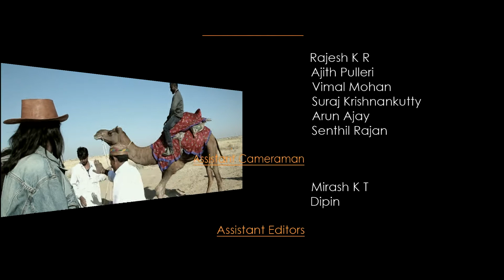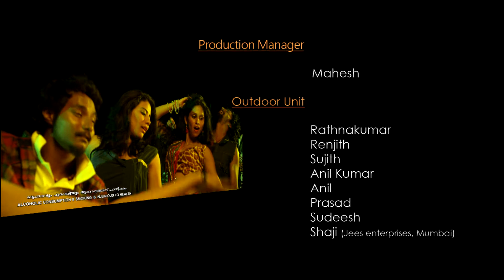Malayalam Full Movie - Camel Safari - Part 23 Out Of 23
Camel Safari is a 2013 Malayalam movie directed by Jayaraj which narrates a love story on the background of Rajasthan. The movie features Arun Shankar and Pankaja Menon in the lead roles. Sekhar Menon, Tini Tom, Sabitha Jayaraj, Binu Adimaly, Neha Ramesh, Hashim Hussain, Vishnu Mohan and Anjali Ajayan comes in a Supporting role.Kamal Gaur the villain of Johnnie Walker (film) is making a come back through this movie. The filming of Camel Safari had begun on 22 November 2012 from the Pushkar Fair in Rajasthan.It was completed in three schedules with the maximum being shot in Rajasthan( Jodhpur, Jaisalmer, Bikhaneer and Pushker) and the rest in Cochin, Kerala. The song rights of the film have been sold to Manorama Music. The film Camel Safari was released on 26 September 2013.
Dia(Pankaja Menon) heroine of the movie is a management student in Mangalore. She and four of her friends(Catherine, Hashim, Yamini and Chinna Gounder) visits Rajasthan for 15 days to attend a marriage. There she meets a Rajput boy Pavan(Arun Shankar) and falls in love with him. What happens to her there after that in that unknown land makes the content of the film